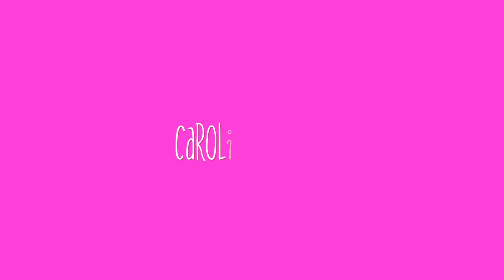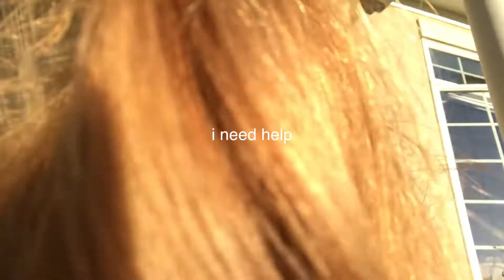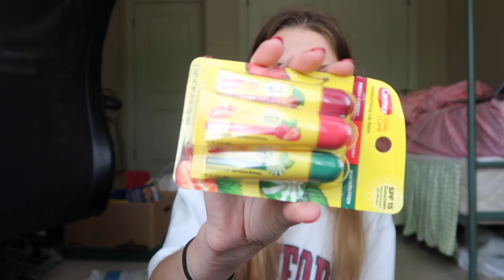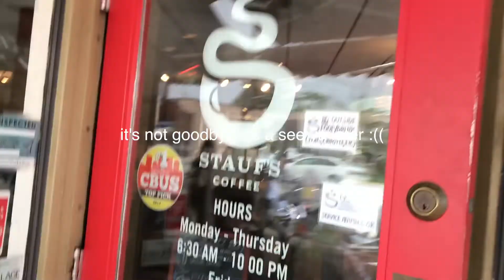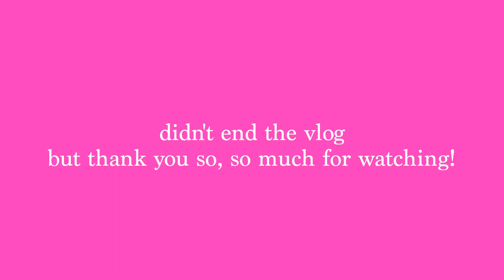Brandy Melville + Abercrombie Photoshoot//Day in My Life!!!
xoxo,
Caroline

Instagram & Twitter: @prokosc @carolineprokos
vsco: carolineprokos